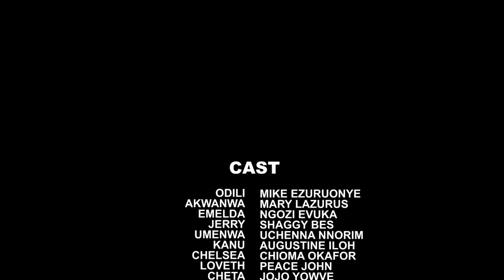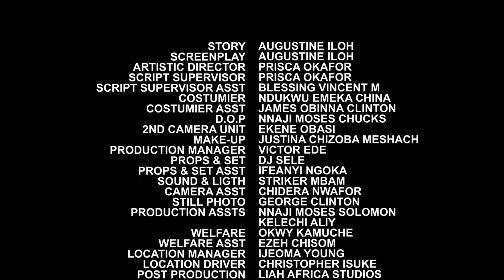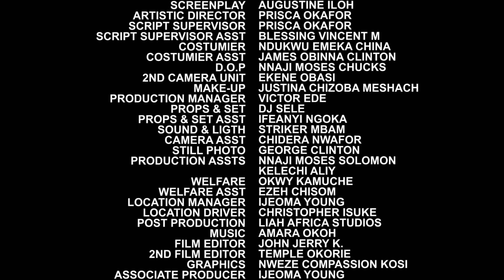(FINAL SEASON) WHEN LOVE IS DEAD SEASON 11&12 - MIKE EZURUONYE 2021 LATEST NIGERIAN MOVIE11&12